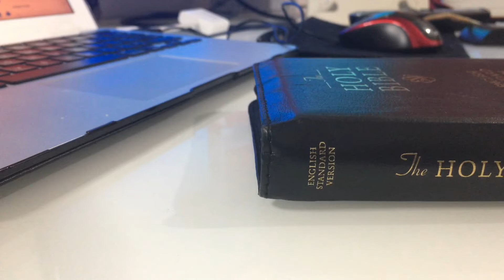Achievers in Mission - September 21, 2020